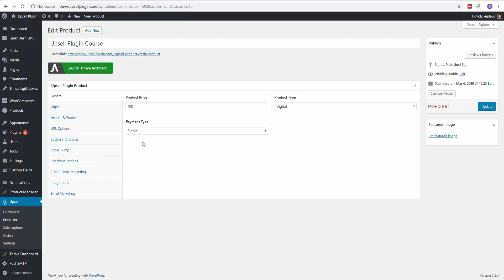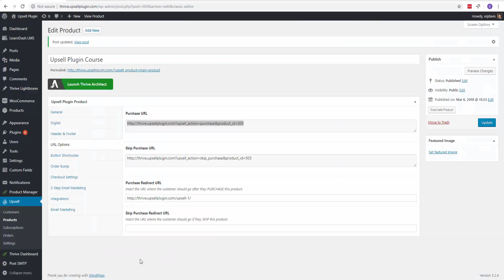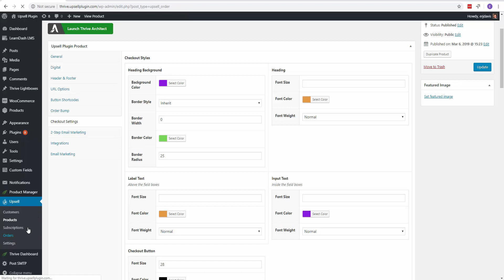How to Add A Terms of Service Checkbox to Your Checkout Page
Here's how you can add a Terms of Service checkbox to your checkout page.